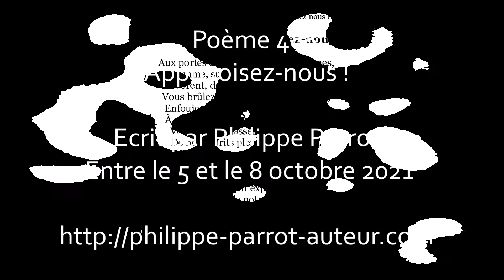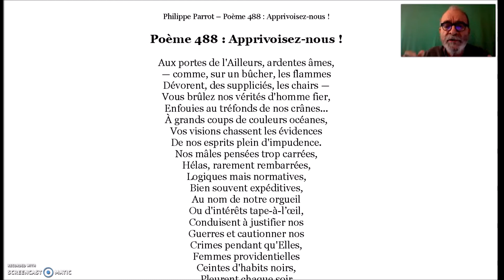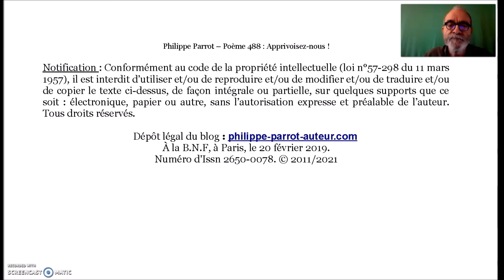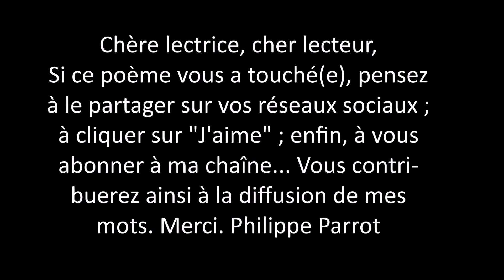Philippe Parrot : Poème contemporain lu 488 : Apprivoisez nous !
Bonjour.
En terme de visibilité sur YouTube, le seuil à atteindre est de 1 000 abonnés. Avec seulement 136 (merci à ces personnes qui m'encouragent !), j'en suis encore loin. Alors, si vous appréciez mes mots, soutenez-les !
Merci d'avance